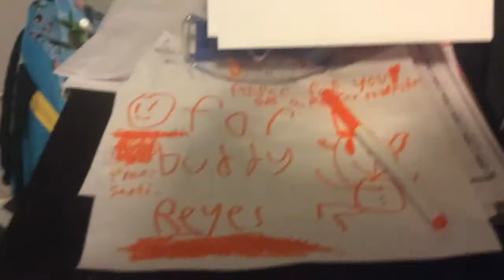My elf on the shelf video day 1 and 2